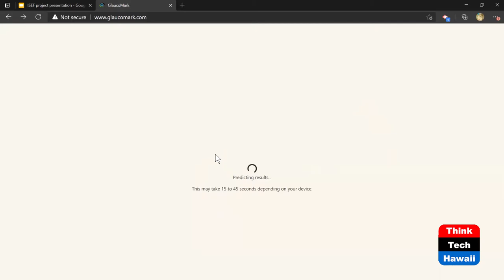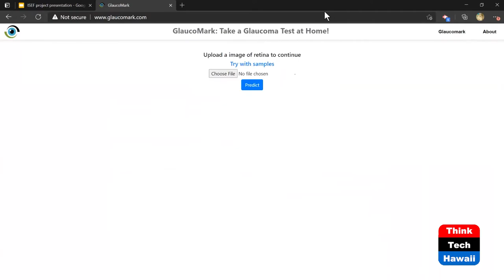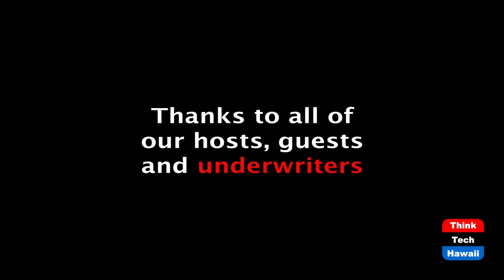The 2021 Hawaii Science Fair (Community Matters)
And what it means to Hawaii.  The host for this episode is Jay Fidell.  The guests for this episode are Wayne Kamitaki, Kelly Mukai and Tony Dang.

Wayne helps us understand the mission and work of the Academy and the Science Fair and what we can expect in the Fair this spring.  He also introduces us to the competitors and winners of the Hawaii Science fair project competitions, and what winning means to them, and to us.